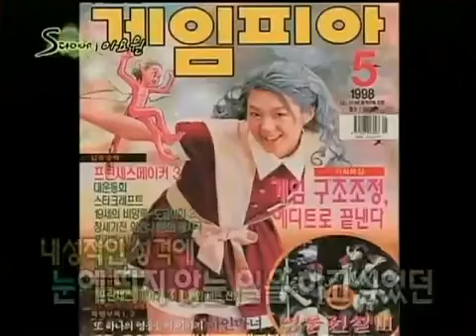Queen Seondeok Lee Yo Won S-Diary (Eng Sub)